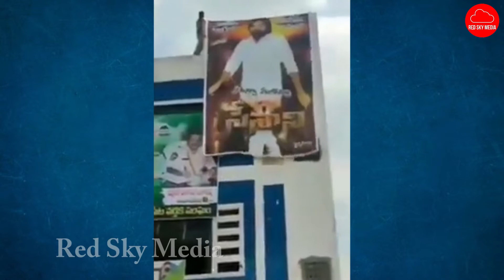Pawan Kalyan Fans Birthday Celebrations 2020 | Janasena | Red Sky Media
Watch Amma cheppina Neethi kathalu, Political Stories & Real Stories on Red Sky Media